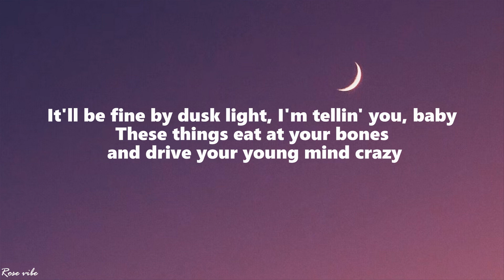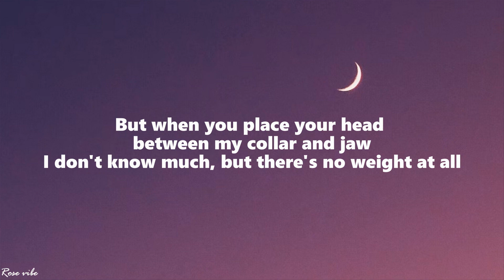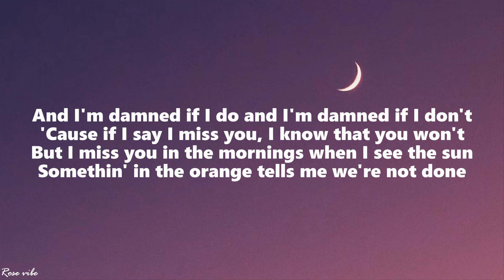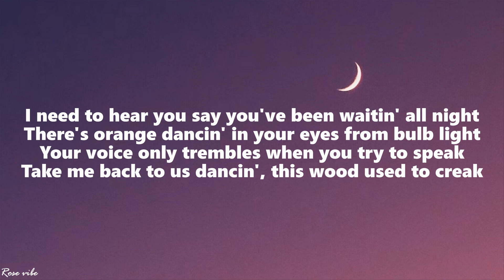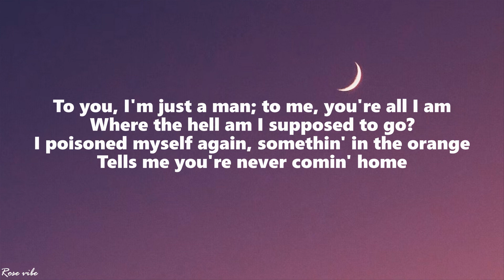Zach Bryan - Something In The Orange (Lyrics)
👉 Zach Bryan

🎤 Lyrics: Zach Bryan - Something In The Orange